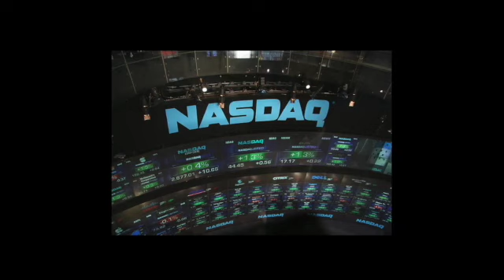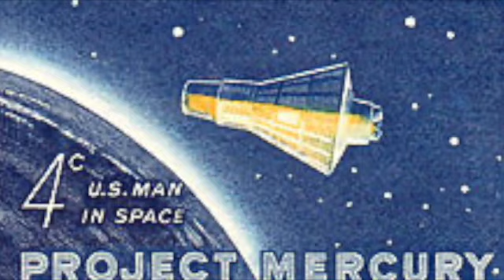This Day in History, October 7 (2021)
NASDAQ, Helsinki Stock Exchange, KLM Airlines, Air France, Vladimir Putin, Project Mercury, Achille Lauro, Fox News, this day in history, October 7.

Images are from Bing images, licensed “Public Domain,” or  “Free to Use and Share.”

Vicki Bowers
1008 Roberts Cut Off Road
Unit 10045